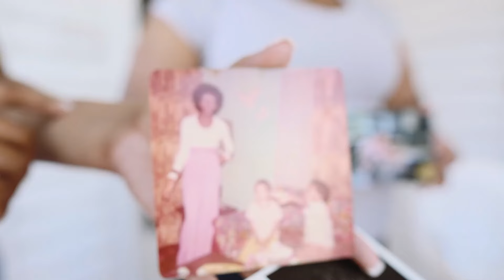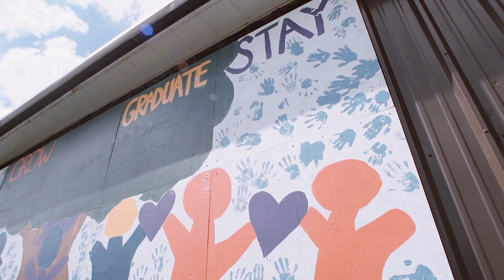Meet the Families of EastPoint (San Antonio, Texas)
EastPoint's residents share why they think their San Antonio community is a great place to live and grow — and their hopes for its future.